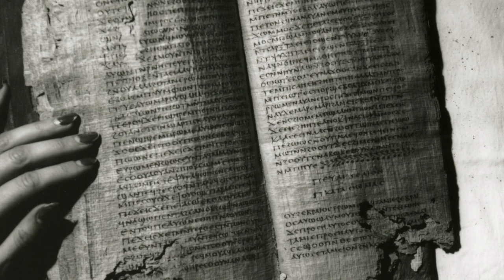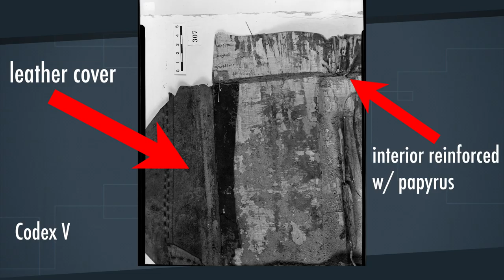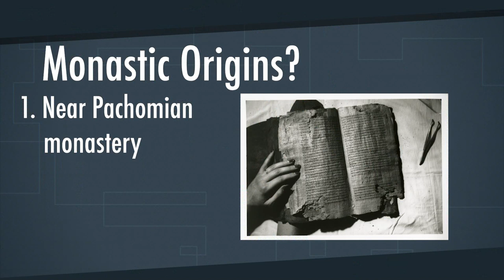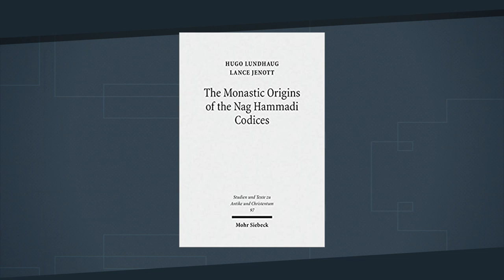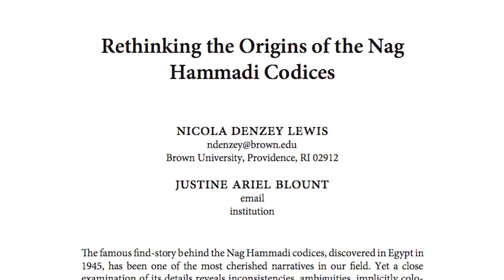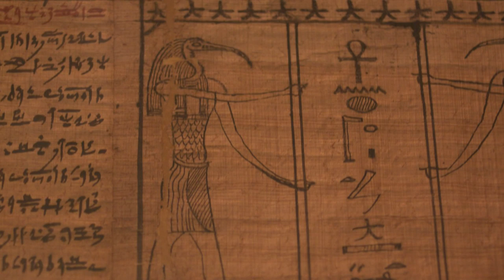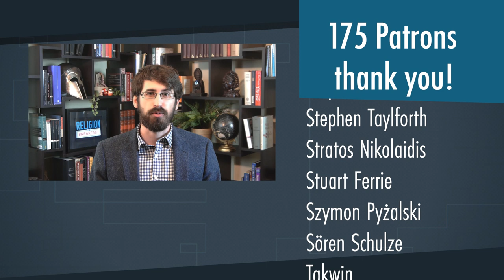The Gnostic Gospels: Were They Illegal?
A common theory is that the Nag Hammadi Library, a collection of Gnostic texts, were an illegal stash of books hidden from Orthodox Christian authorities. But recent scholarship has called this theory into question. Were the Gnostic Gospels legal?

Tony Burke, "What Do We Talk About When We Talk About the Nag Hammadi Library?"

Lundhaug and Jenott, The Monastic Origins of the Nag Hammadi Codices